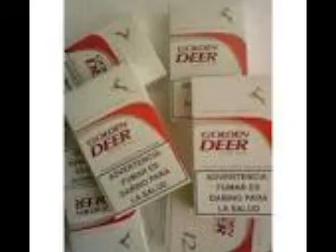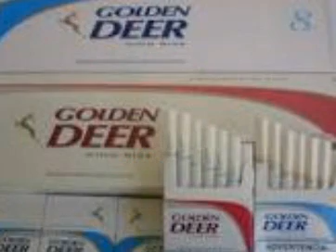Pollo "El Tiburón Mayor"